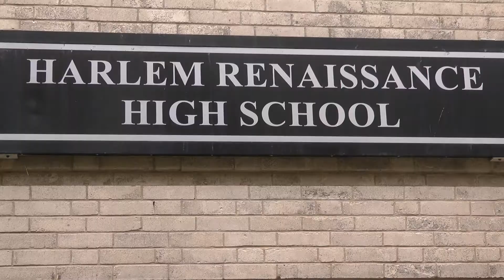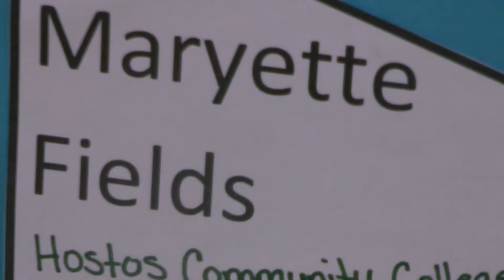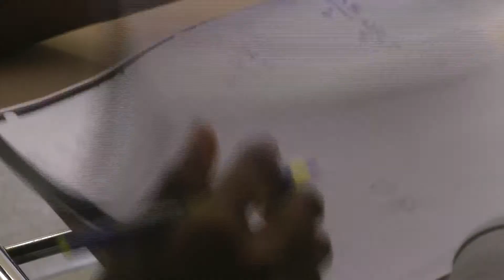Harlem Renaissance High School: Part 1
Harlem Renaissance High School is a transfer school working with students who have been expelled from their previous schools.

Part 1 of this 3 part series examines how students find themselves behind  their and dismissed by educators.